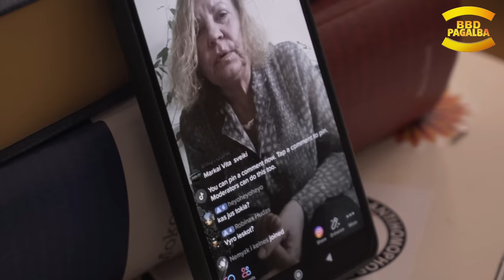BBD PAGALBA 2